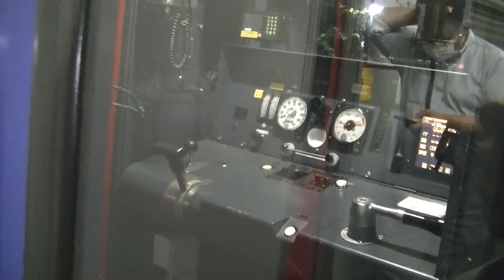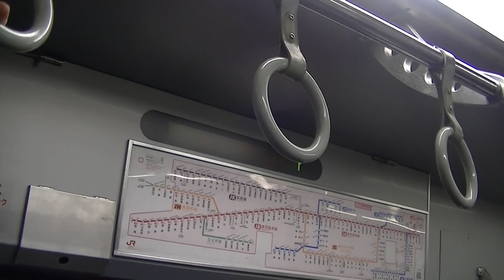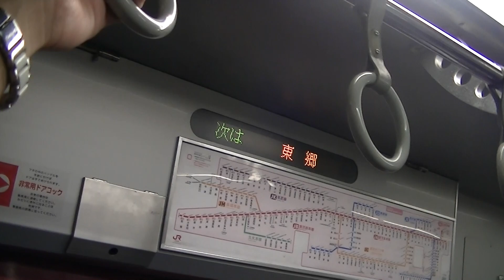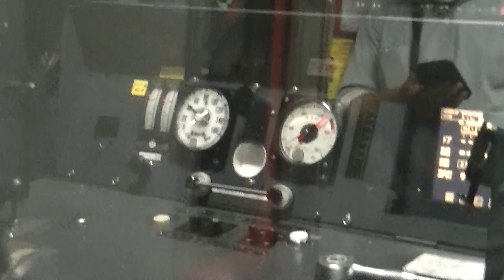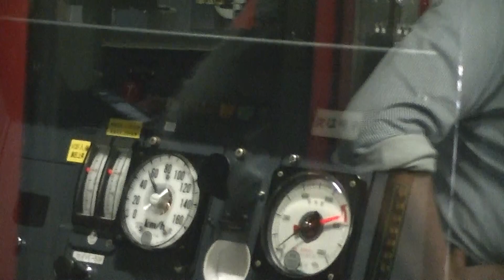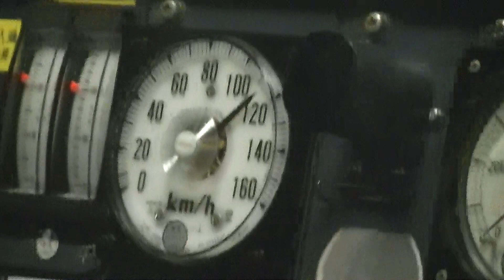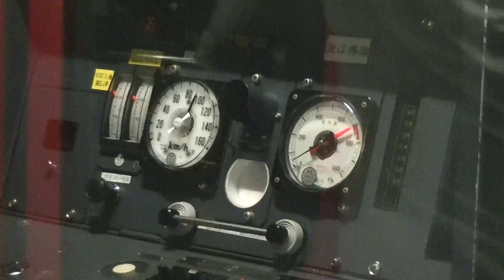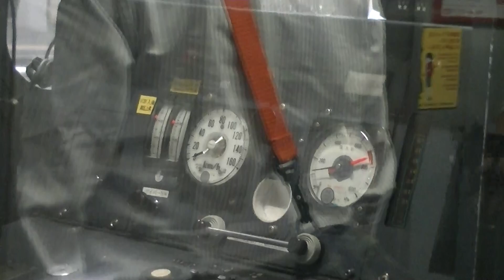【改番前】東郷～赤間駅間115km/h運転!! JR九州813系200番台RM233編成(クモハ813-233) 鹿児島本線 小倉行き普通列車 東福間～赤間【運転台走行音】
※現在は輸送力増強工事施行に伴い、RM2233編成へ改番されています。

1998年9月に7次車で落成された、813系200番台RM233編成(クモハ813-233)です。南福岡車両区に34編成在籍しています。

1998年の7次車で落成以降、RM233編成が増備され、主に鹿児島本線や長崎本線で運用されています。

動画では、小倉行き普通列車・東福間～赤間駅間を鹿児島本線上り方面を走行しています。

鹿児島線の東郷～赤間駅間では最高速度でかっ飛ばすことは当たり前ですが、東郷～赤間駅間で時速115km/hの暴走運転を行っていました。

2020年8月26日撮影

収録区間：東福間～赤間

所属：南福岡車両区
列車番号：4128M
列車名：普通列車 小倉行き（荒木～福間間は区間快速）
車両：813系200番台RM233編成
名称：クモハ813-233
車両製造年：1998年9月
製造：近車
制御電動：東芝GTO-VVVFインバーター
東福間→東郷→赤間